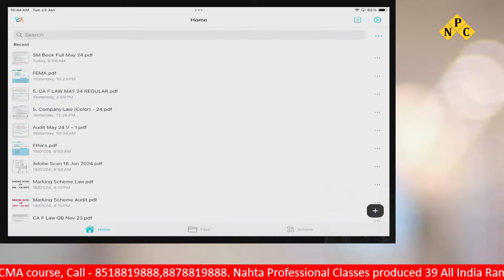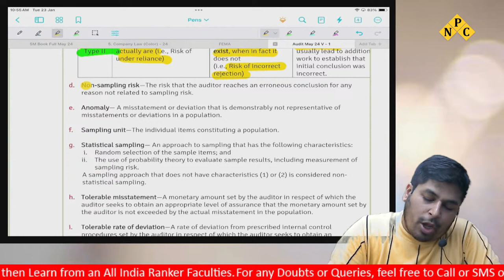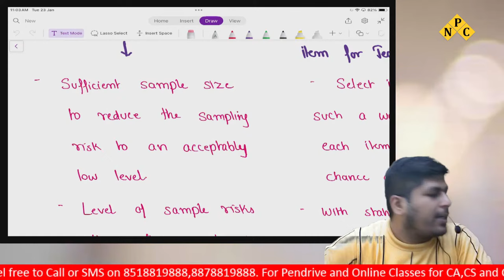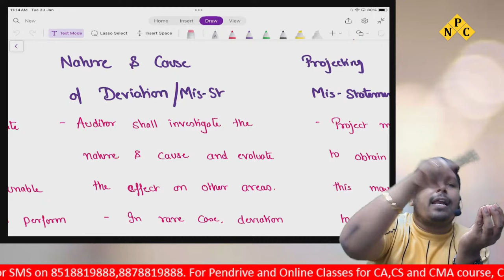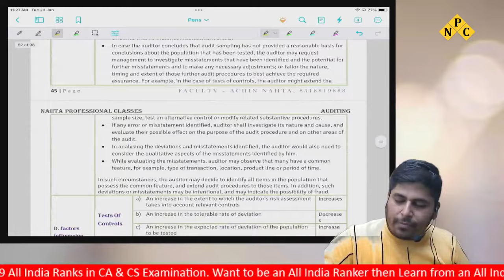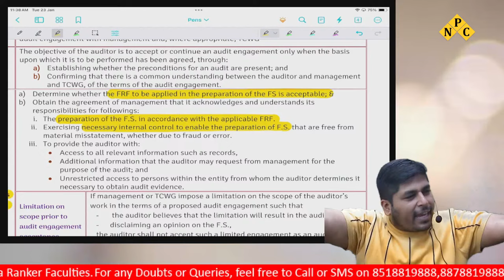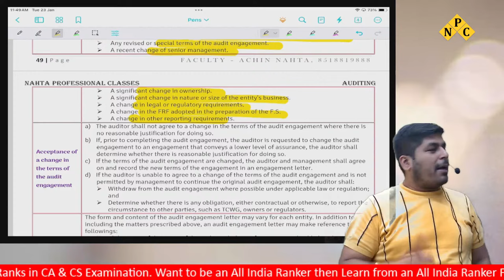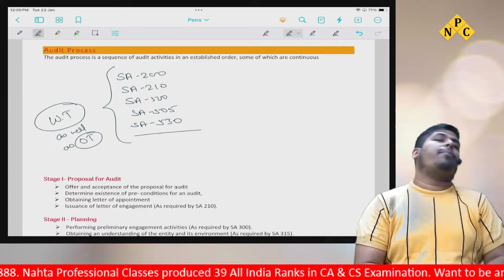7. SA 530 Audit Sampling CA Inter Audit || Achin Nahta